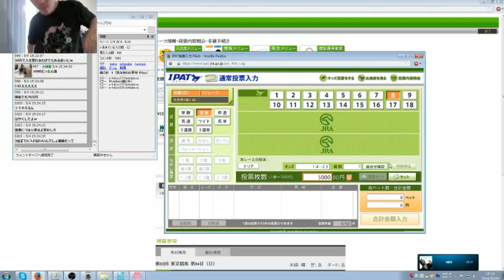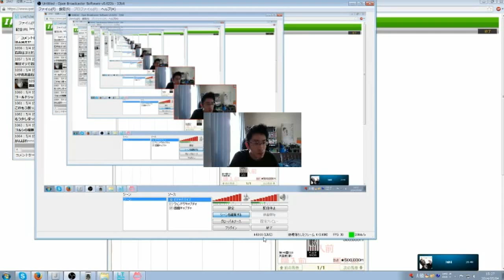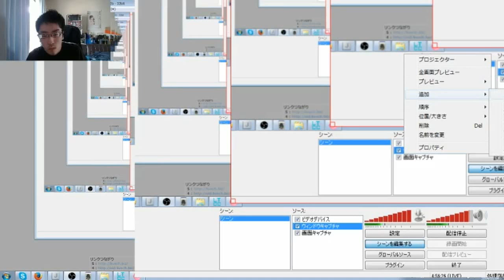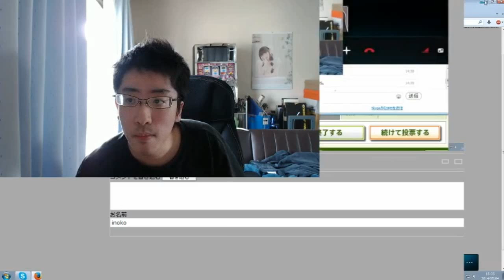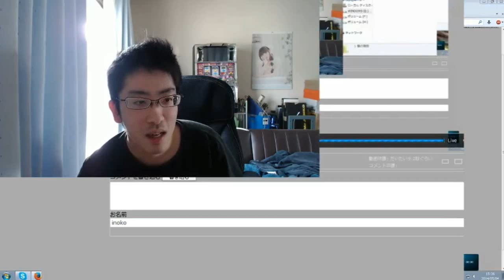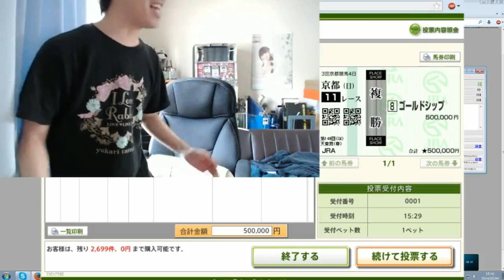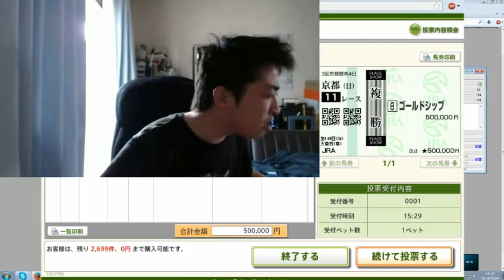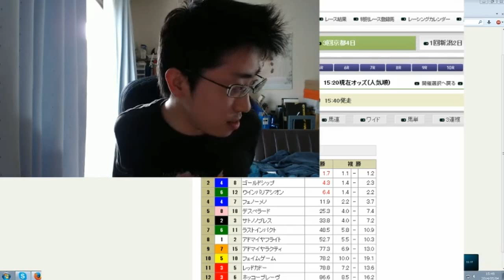2014 天皇賞・春 で複勝５０万１点賭けした人